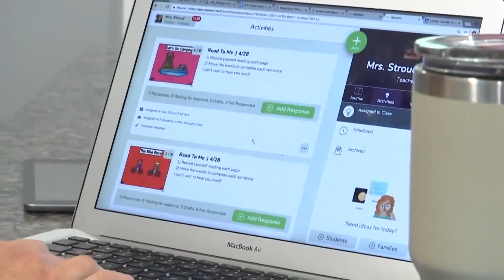Pitt County Schools superintendent to retire July 31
Pitt County Schools Superintendent Ethan Lenker announced during Monday's board meeting that he will retire at the end of the school calendar year.